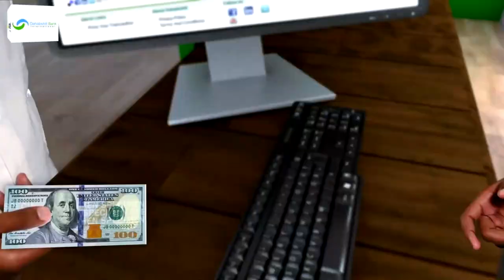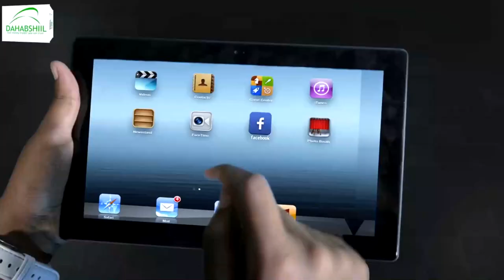Shacabka degmada berdaale iyo maamulka oo dayactir kusameeyey madaarka degmadaasi berdaale.